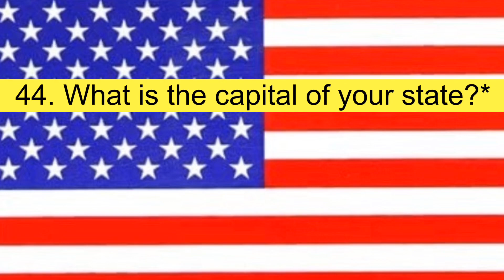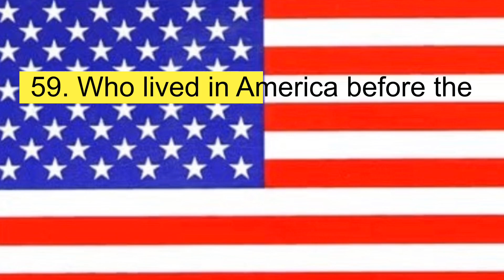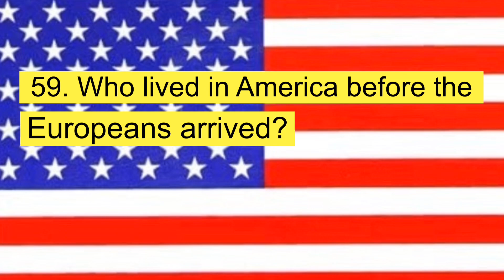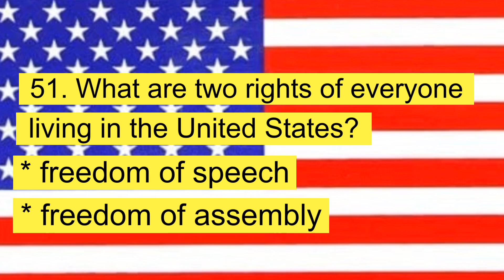100 Câu Thi Quốc Tịch Mỹ 2020 (Ngẫu nhiên) #06